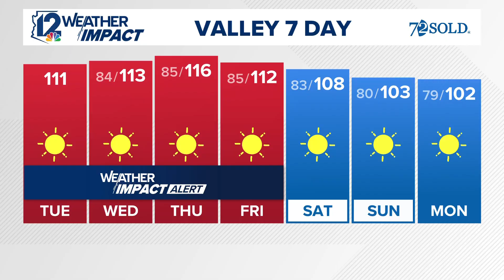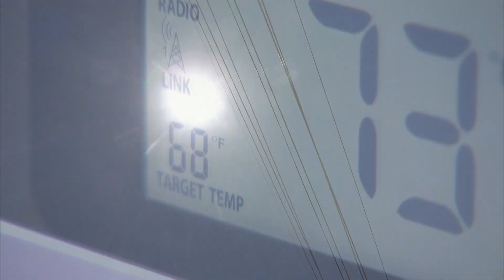What does it mean when they talk about 'normal' temperatures?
Ginger Jeffries explains what meteorologists mean when they refer to "normal" temperatures.